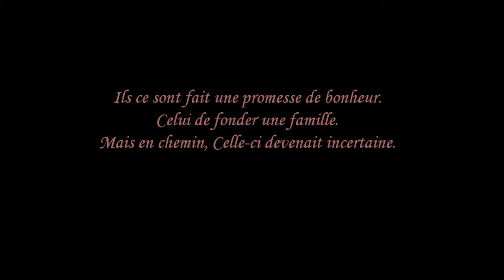Nadège & Greg.wmv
Séance photo de Nadège et Greg quelques jours avant la venue de Louna...